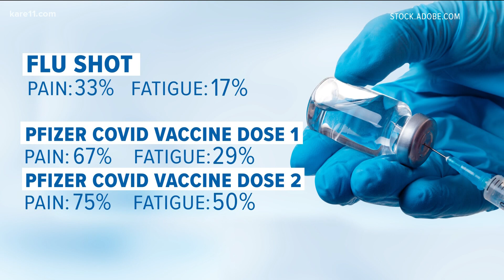Vax Facts: How much immunity can one COVID vaccine dose provide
Just how much immunity can one COVID vaccine dose provide? Several viewers have also emailed our Vax Facts team, wondering why their arm seems to hurt more after this shot versus others.